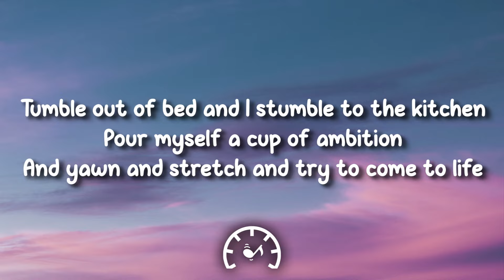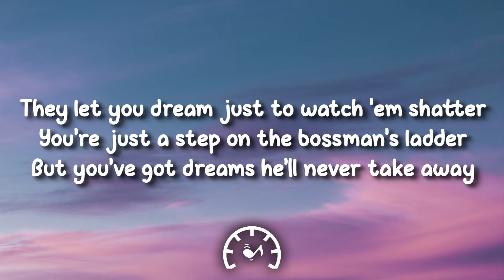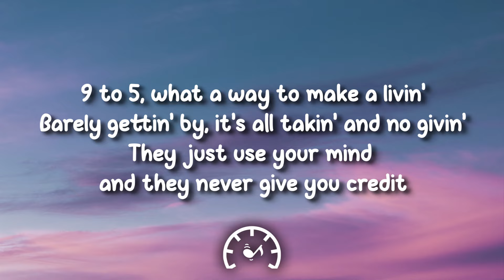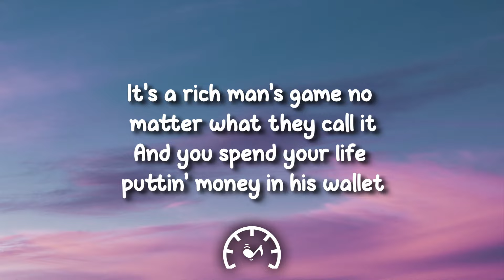Dolly Parton - 9 To 5 (Lyrics)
🎤 Lyrics:

Tumble out of bed
And stumble to the kitchen
Pour myself a cup of ambition
And yawn and stretch and try to come to life
Jump in the shower
And the blood starts pumpin'
Out on the streets, the traffic starts jumpin'
For folks like me on the job from 9 to 5
Workin' 9 to 5
What a way to make a livin'
Barely gettin' by
It's all takin' and no givin'
They just use your mind
And they never give you credit
It's enough to drive you
Crazy if you let it
9 to 5
For service and devotion
You would think that I
Would deserve a fat promotion
Want to move ahead
But the boss won't seem to let me
I swear sometimes that man is
Out to get me, hmmm
They let you dream
Just a watch 'em shatter
You're just a step on the boss man's ladder
But you got dreams he'll never take away
In the same boat with a lot of your friends
Waitin' for the day your ship'll come in
And the tide's gonna turn
And it's all gonna roll you away
What a way to make livin'
Barely gettin' by
And you never get the credit
9 to 5
Yeah, they got you were they want you
There's a better life
And you think about it, don't you?
It's a rich man's game
No matter what they call it
And you spend your life
Putting money in his wallet
9 to 5
Oh, what a way to make a livin'
Barely gettin' by
9 to 5
Yeah, they got you where they want you
And you dream about it, don't you?
9 to 5